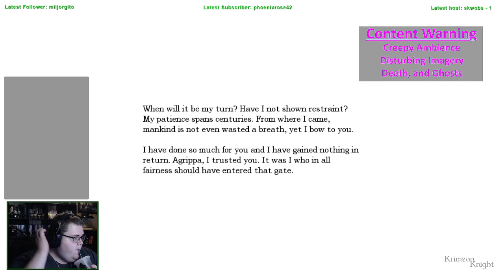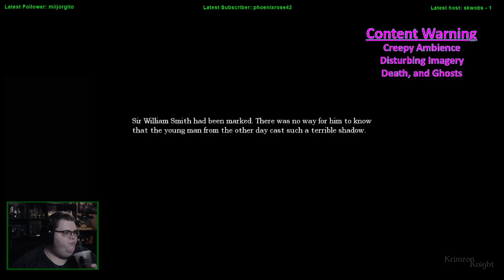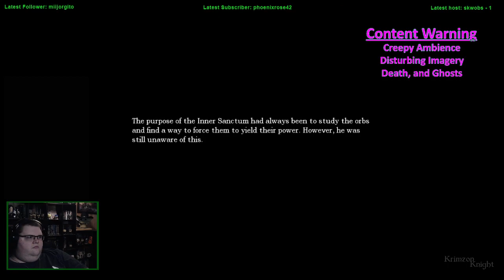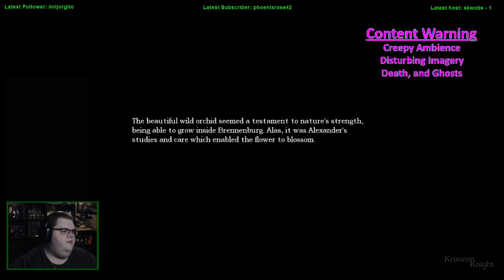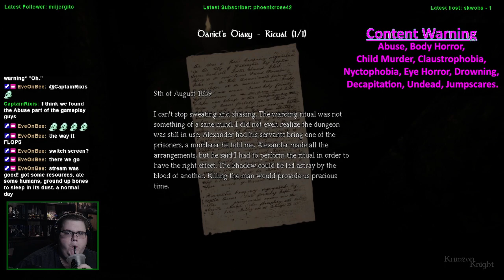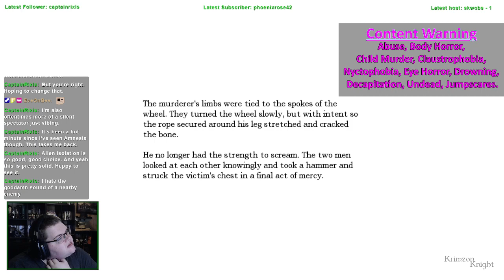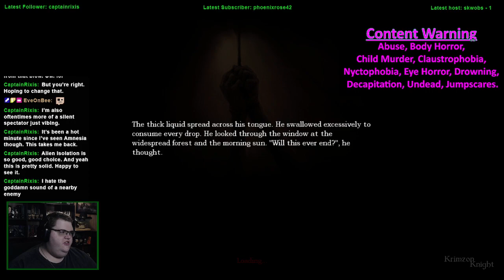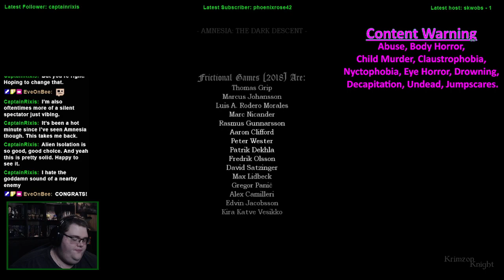Spookmas (2022) | Amnesia: The Dark Descent - Episode 2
MERRY SPOOKMAS!!!

This was my first step into Amnesia: The Dark Descent!

Substance Abuse: samhsa.gov/find-help/national-helpline